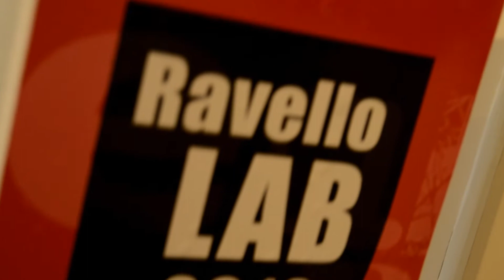Creactivitas 2013 - Laboratorio di Economia Creativa dell'Università degli Studi di Salerno